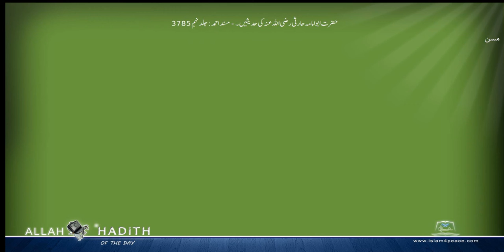حضرت ابوامامہ حارثی رضی اللہ عنہ کی حدیثیں ۔ مسند احمد Musnad Ahmad Islam4Peace com